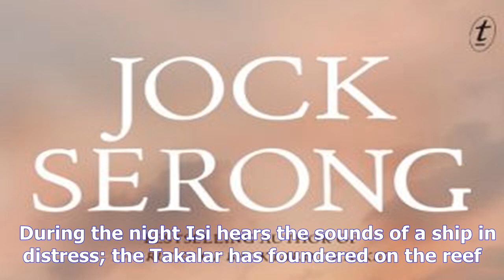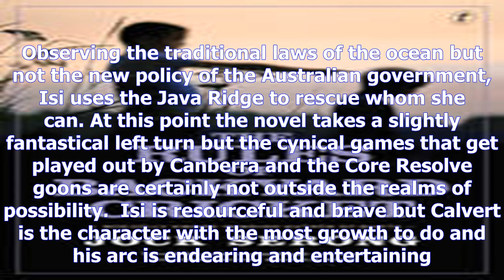On the java ridge review: jock serong plunges into politics and refugee policy